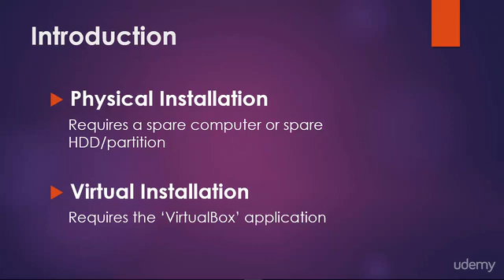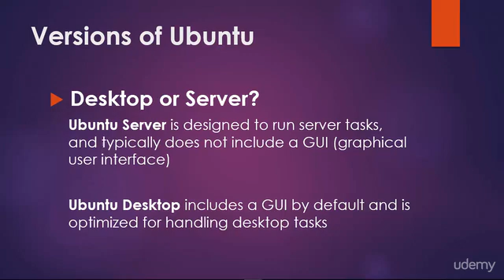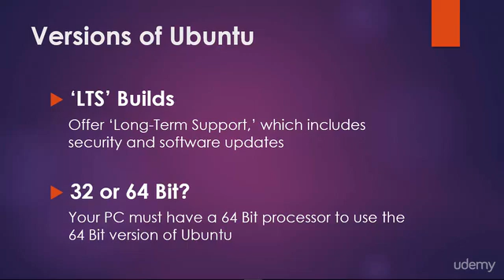Introduction to Ubuntu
Linux is the fastest growing operating system in the world. Whether you're interested in Ubuntu as an IT professional or just wanting to experiment with a new operating system, you'll love Ubuntu Desktop!